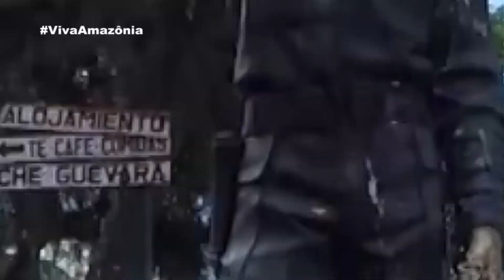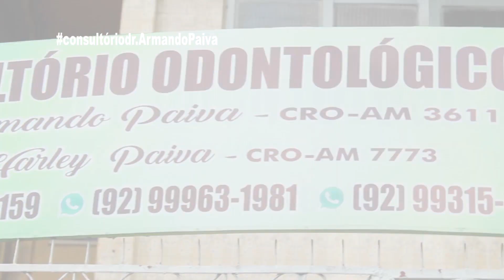AMIGOS DO VIVA, FELIZ ANO NOVO. VIVA 2024 TAMOJUNTO!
VIVA AMAZÔNIA O SEU CANAL NATUREZA VIVAAA!